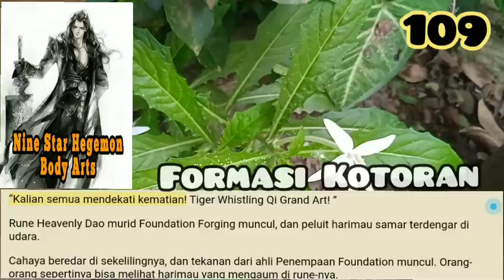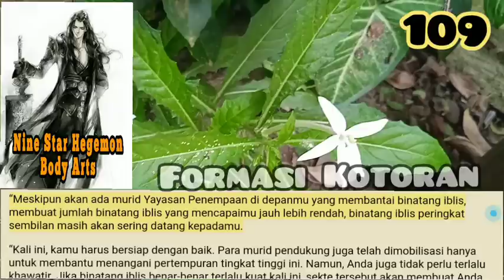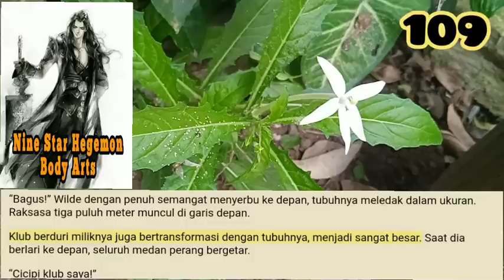Formasi Kotoran, NSHBA 109